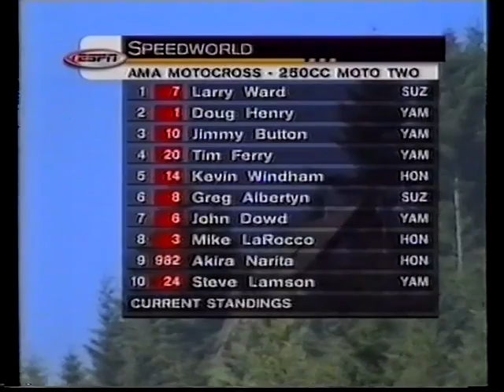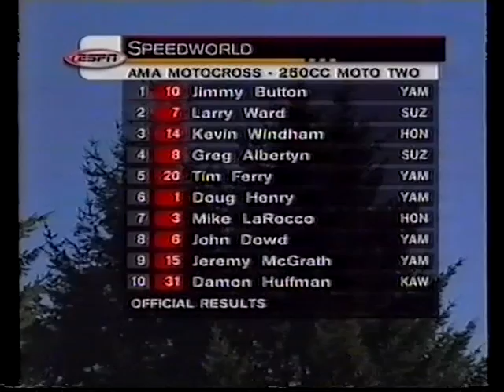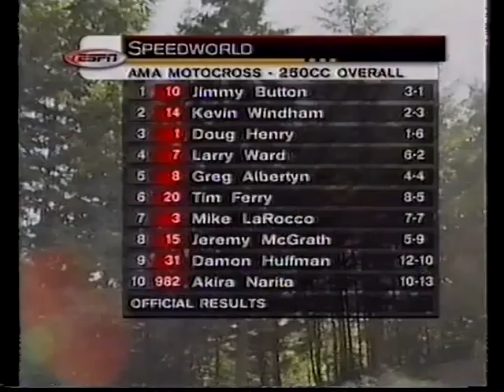1999 AMA Motocross 250cc - 2nd Moto - Washougal - GREAT RACE!!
Jimmy Button get's his first AMA National win ahead of Greg Albertyn, Doug Henry, Kevin Windham, Larry Ward, Jeremy McGrath, Tim Ferry, Mike Larocco, John Dowd and Damon Huffman - watch this all of the way to the end!!